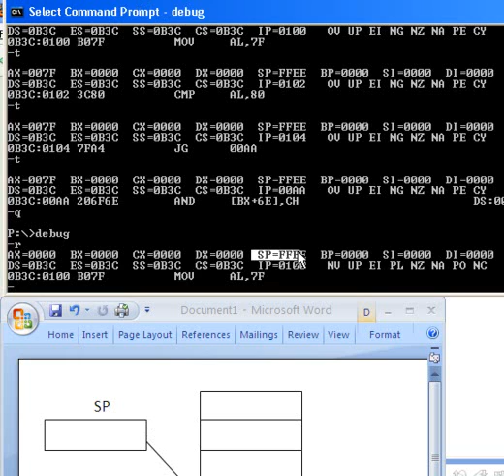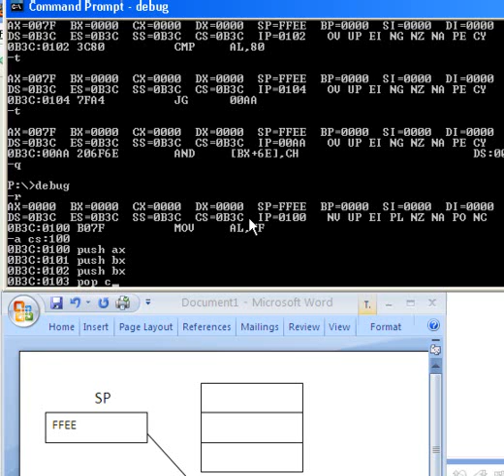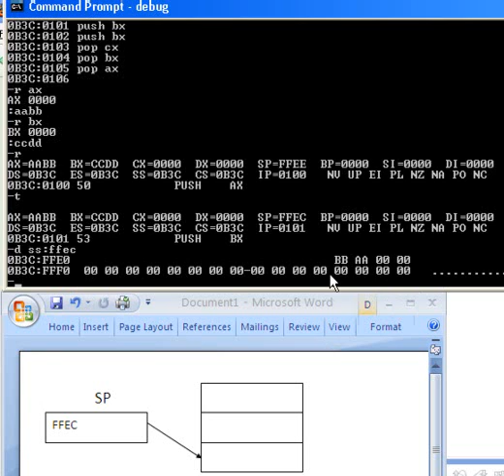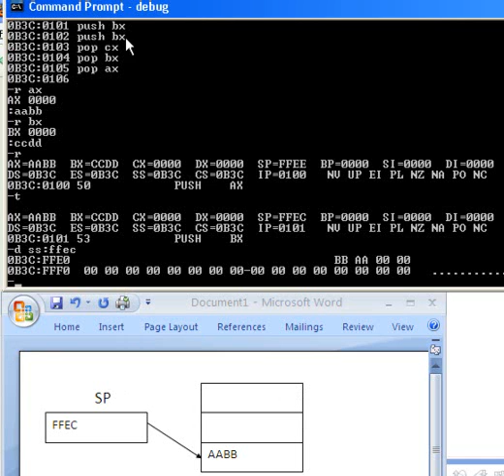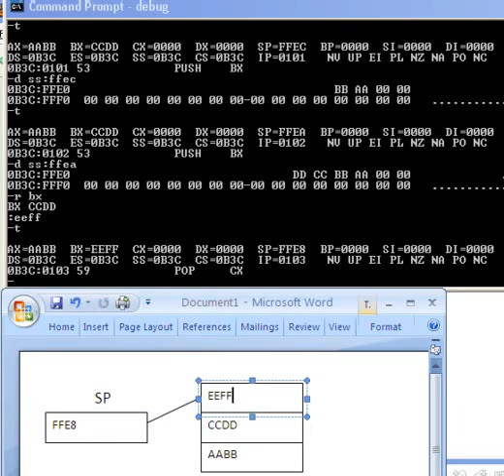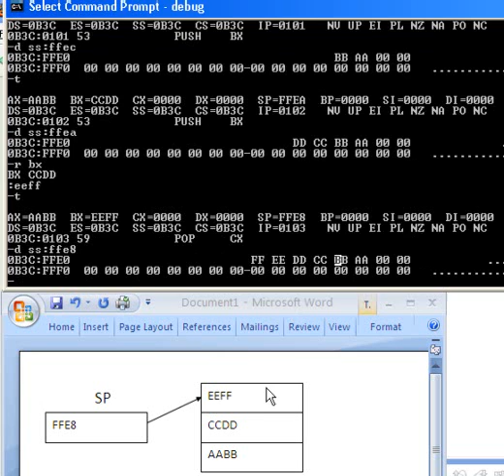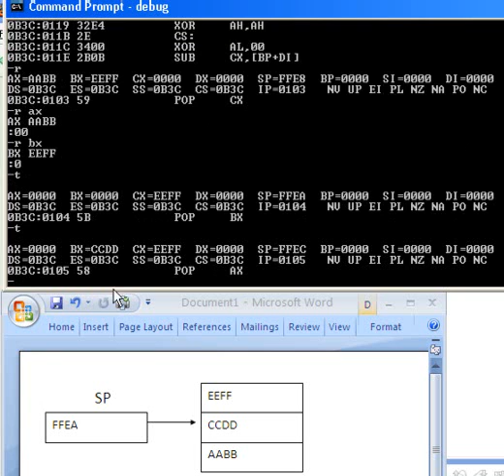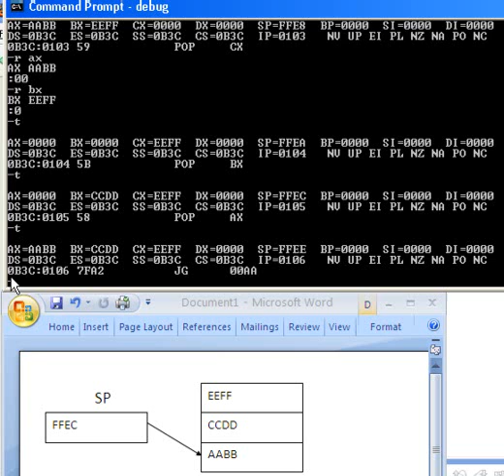The 80x86 Runtime Stack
A demonstration on the behaviour of the 80x86 runtime stack using a debugger, with a correlation of  memory dumps to abstract stack frame diagrams.